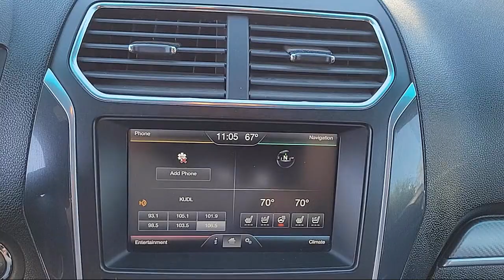2016 Ford Explorer Sport Sacramento Roseville Elk Grove Folsom Stockton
2016 Ford Explorer Sport Stock Number: L097480A Vin:1FM5K8GT7GGA86032.

Future Ford
650 Automall Drive